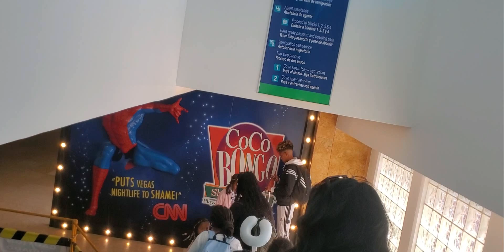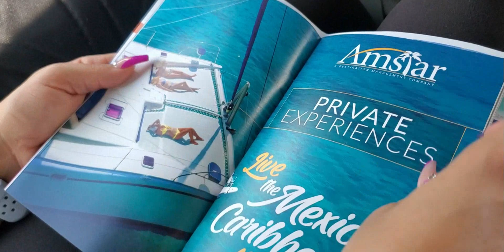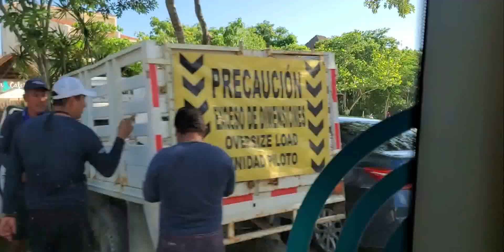Trip To Cancun Mexico Dreams Puerto Aventuras Resort Myhouse TV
Trip To Cancun Mexico Dreams Puerto Aventuras Resort